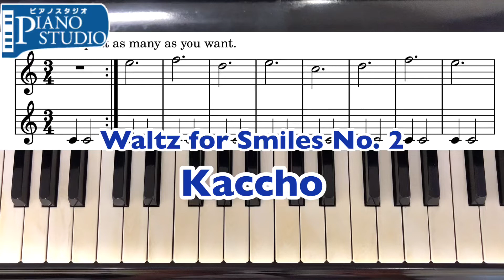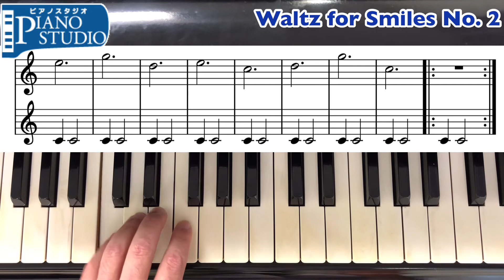Waltz for Smiles No.2: A short piano piece for young children - Free PDF Available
Free Score URL

I have used Carl Czerny’s “The Little Pianist” to teach piano to children.

The book proceeds with new skills as students play a piece to another.  I felt adding a new technic in every piece may be too fast comparing to a child’s growth.  I am not sure but imagine Czerny composed much more pieces suite to the students levels.

The child may grow slowly and can not acquire a new skill with every piece he plays.  But playing same piece all time until he grows may bore him.  Instead, what if he plays new pieces with similar skills until he is ready for next step?  He can experience more music without difficulty.  Therefore I composed a piece with a little more taste of today’s music trend.  For this one specifically I intended its difficulty almost equal to The Little Pianist #6.

I will be making more and publish on YouTube and PDF score on my website.  They will be free of use.  But I will not abandon copyright.  If you recommend my music to someone, it would be grateful that you tell the others you found it here.

Thanks,